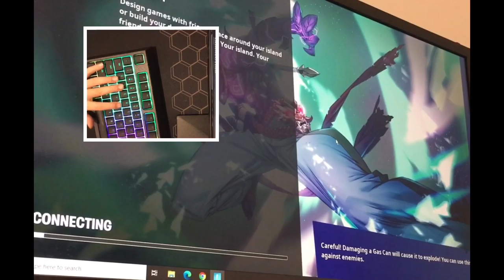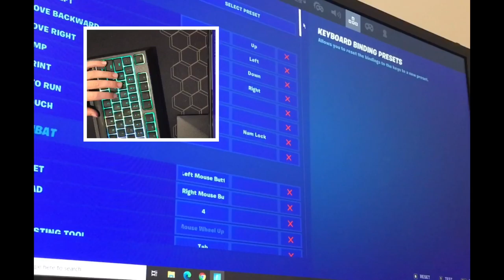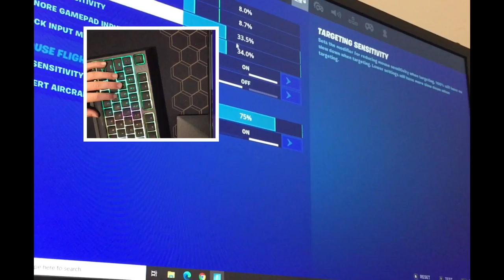Switching to keyboard and mouse (1 week Progress)